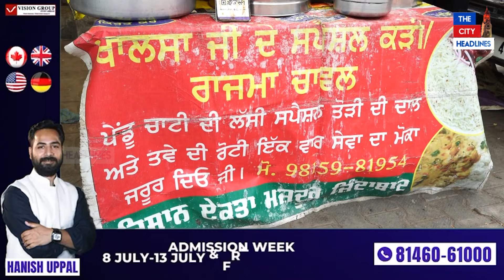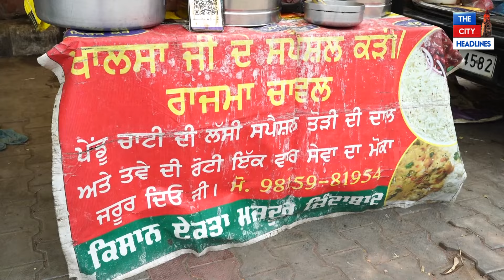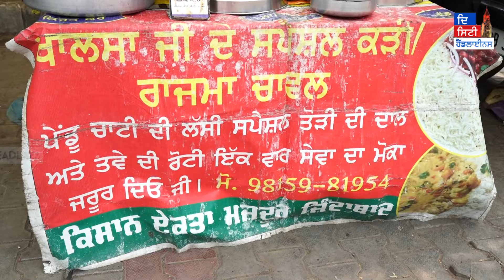ਬੱਸ ਡਰਾਈਵਰੀ ਮਗਰੋਂ ਬਾਪੂ ਜੀ ਨੇ ਸੜਕ ਕਿਨਾਰੇ ਲਾਇਆ ਫ਼ੂਡ ਸਟਾਲ ਤੜਕੇ ਹੀ ਦੋਵੇਂ ਮੀਆਂ-ਬੀਬੀ ਉੱਠ ...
ਬੱਸ ਡਰਾਈਵਰੀ ਮਗਰੋਂ ਬਾਪੂ ਜੀ ਨੇ ਸੜਕ ਕਿਨਾਰੇ ਲਾਇਆ ਫ਼ੂਡ ਸਟਾਲ ਤੜਕੇ ਹੀ ਦੋਵੇਂ ਮੀਆਂ-ਬੀਬੀ ਉੱਠ ਚੁੱਲ੍ਹੇ 'ਤੇ ਬਣਾ ਕੇ ਲਿਆਉਂਦੇ ਨੇ ਖਾਣਾ